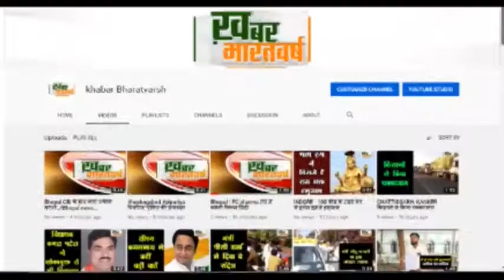जसवंतपुरा (पंसेरी) : ग्रामीणों ने की चिकित्सा विभाग अधिकारी से ANM के ट्रान्सफर की मांग